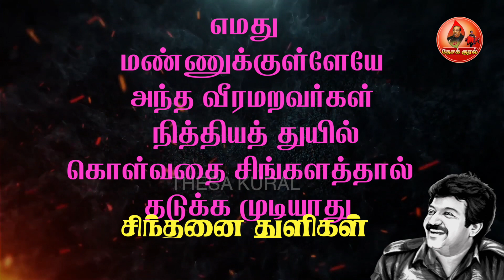தமிழினத் தேசியத் தலைவர் மேதகு வே பிரபாகரனின் சிந்தனை துளிகள்| Sinthanai Thulikal315|Pr#thesakural